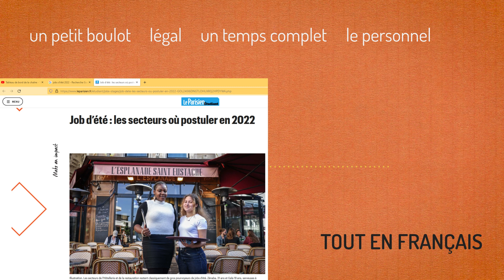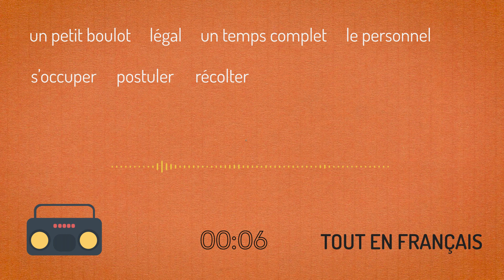Compréhension orale A1 : les jobs d'été pour 2022 🎒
Pendant l'été, beaucoup de jeunes et d'étudiants cherchent du travail en France. Comment ça se passe ?

À TÉLÉCHARGER SUR LE SITE
Un dossier PDF pour utiliser la compréhension orale en classe qui contient :
📃 la transcription
🔍 le vocabulaire
✅ les questions de compréhension
⚙ un exercice sur le vocabulaire des métiers
🧩 un jeu de mots fléchés

- - - RETROUVEZ TOUT EN FRANÇAIS...